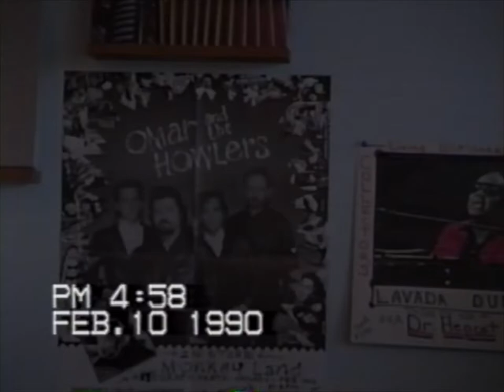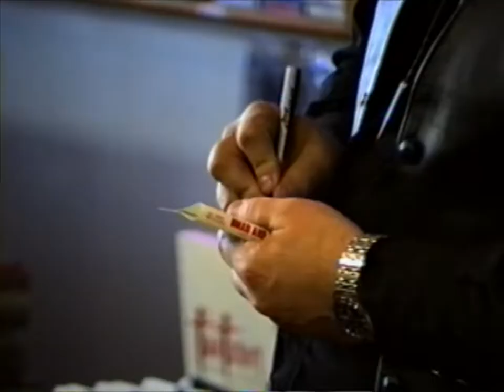OMAR & THE HOWLERS Autograph party at Waterloo Records, February 10, 1990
@roio420  has been the source of an archive of many types of videos from my library going back as far as 1987. I've produced many programs, the first being CapZeyeZ, which is and always will be my main focus. it's format is covering unsigned, unheard of bands live as it really happens. Out of the desire for requests from bands people had actually heard of, came rAw TiMe. I am the creator, and was the original host and we have worked with around a dozen different people. Myself and everyone involved worked for free, for the fun of it. I hope you enjoy the past episodes, and I hope you really enjoy some of the unseen footage I plan to bring your way.